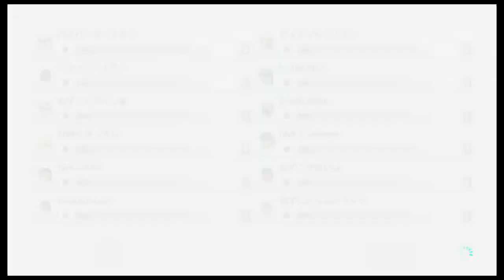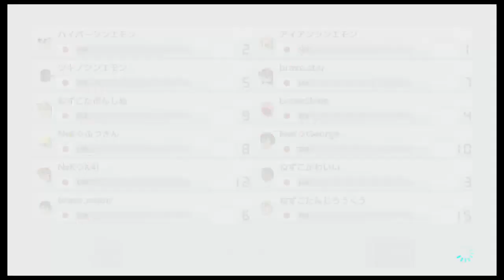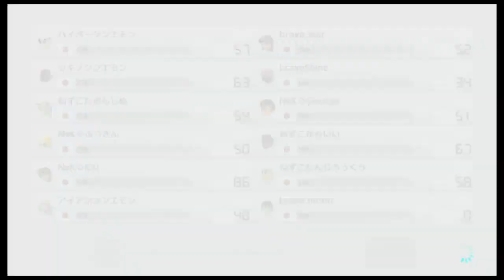第13回トリプルス杯 準々決勝5組 20201129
69pts : NvK◇ふつきん★進（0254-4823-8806）
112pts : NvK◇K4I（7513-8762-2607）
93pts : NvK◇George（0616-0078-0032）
NvK◇ : 274pts

86pts : ねずこたぶんしぬ（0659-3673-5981）
78pts : ねずこたんじろうくう（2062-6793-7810）
94pts : ねずこかわいい（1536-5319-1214）
ねずこ : 258pts

90pts : ハイパーシンエモン★進（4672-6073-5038）
68pts : アイアンシンエモン（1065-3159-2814）
89pts : ツキノシンエモン（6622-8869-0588）
シンエモン : 247pts

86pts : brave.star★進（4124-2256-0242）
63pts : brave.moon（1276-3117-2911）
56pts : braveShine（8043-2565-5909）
brave : 205pts